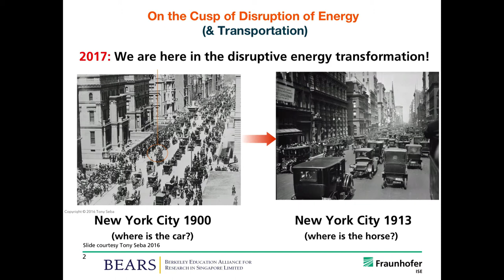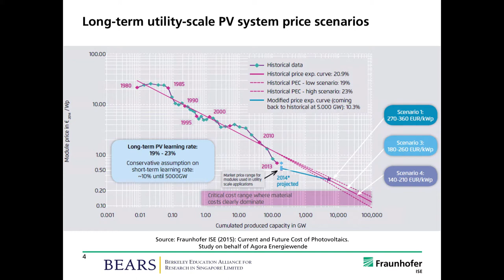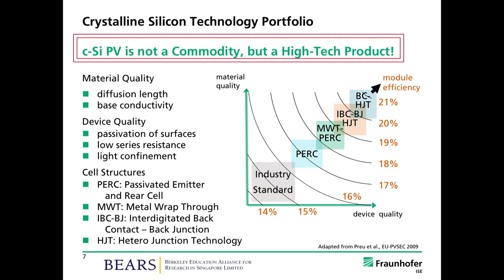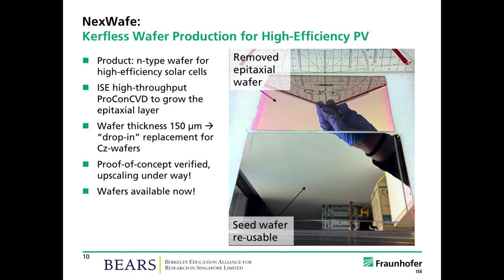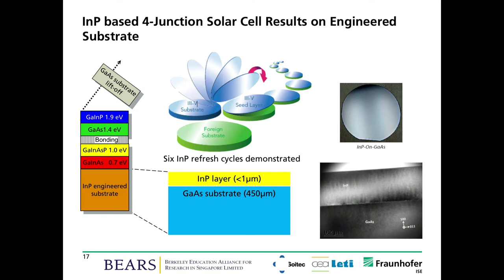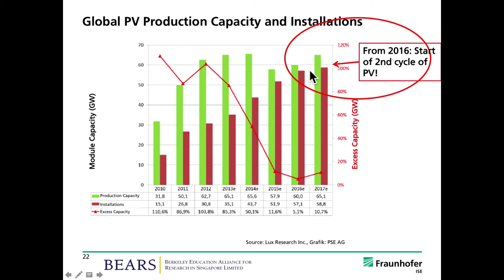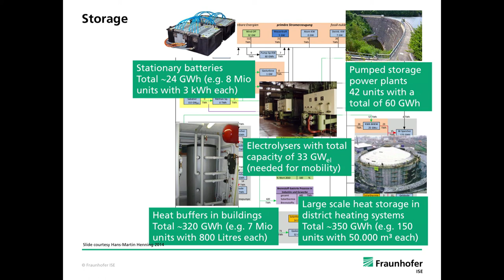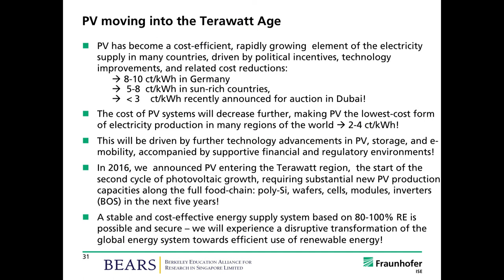Eicke R. Weber: Photovoltaics Moving into the Terawatt Age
In the last few years, PV electricity has become cost-competitive with electricity produced by conventional sources, notes Eicke Weber, Berkeley Education Alliance for Research in Singapore and University of California, Berkeley, in this plenary talk.

Global PV production capacity will double within the next five years to 100-120 GWp/a, bringing PV installations into the terawatt range. A key factor for this growth will be continuous technology advances aimed at higher efficiencies at reduced cost.

In addition, cell efficiency will be even more important than lowest cost, to optimize energy harvest from a given area. Crystalline silicon technology currently represents 90% of the global PV market. This technology is approaching a ceiling of 29% efficiency for a single-bandgap semiconductor.

Weber discusses new approaches for higher efficiencies requiring heterojunctions, including heterojunctions on silicon, allowing to combine well-established large-scale silicon PV technology with new technologies, such as low-cost III/V or Perovskite layers.

Weber is Director/CEO of the Berkeley Education Alliance for Research in Singapore (BEARS). He has also served as Director of the Fraunhofer Institute for Solar Energy Systems ISE in Freiburg, Germany. From 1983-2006 he served on the faculty of the Department of Materials Science and Engineering of the University of California, Berkeley. He obtained his doctorate in Physics from the University of Cologne, Germany.